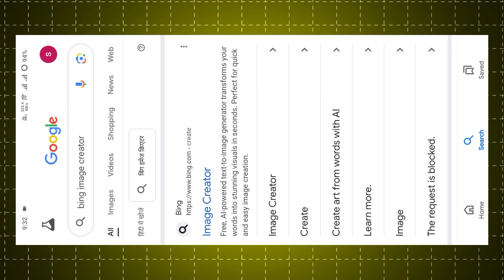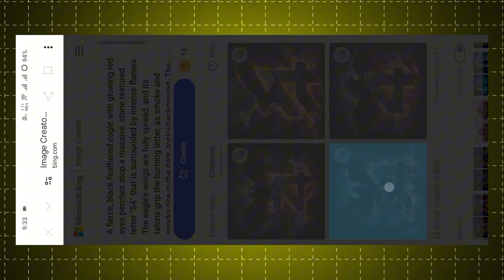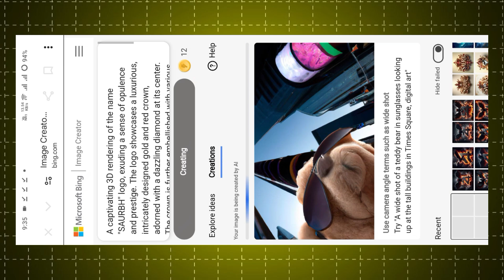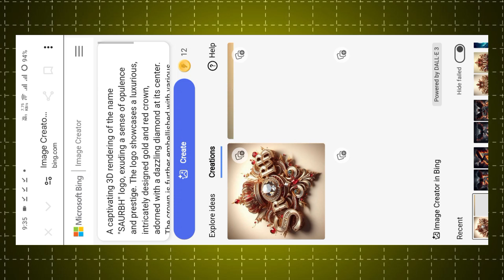Name Art Photo Editing | Beautiful Name Photo Editing | Ai Photo Editing | Bing Image Creator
📌Social Links~♨️

photo editing
bing image creator
name art
bing ai
create images with bing image creator tool
ai
3d viral
video editing
how to create name art photo
3d viral name photo editing
ai image generator
name art ai photo editing
bingai green
writer shivam official
shorts
bing trending image
bing ai image generator
ai avatar
tech aneeb art
microsoft bing ai image generator
how to use ideogram ai genrator
beautiful name
ideogram ai photo editing
navratri ai image generator
maa durga ai images
navratri ai image
trending bing ai image
instagram trending ai reels
navratri ai name video editing
ai art
beauty neon
feathers beauty neon
new name art ai photo editing
bing ai om editing
how to make name art video editing
name art ai image generator
state name art photo editing
state name art video editing
state name art ai photo editing
3d name art ai photo editing
green feathers
name dpz 3d images
deepak creations
how to create ideogram ai image
rajan editz
instagram viral trending 3d name art ai photo editing
ai free image generator
ai free image creator
name art 3d photo editing
boy & girl name 3d social media images
how to create 3d ai social media image
how to use bing ai image creator
ai genrator
bing ai avatar creator
bing ai photo editing tutorial
3d photo editing
tiktok viral trending
ai wings photo editing
name art 3d image
viral instagram photo editing
new 3d name ai art photo editing
how to generate ai name images
ai prompt editing
tech with pawan
bing images creators
new couples images creator
new editing tutorial video
bing app photo editing
ai photo ai
ai name image
new ai photo generator
ai name prompt
name art video editing 3d viral name shoaib photo editing bing ai green feathers beauty neon#nameart
viral facebook ai photo editing
ideogram
ideogram ai name art
instagram trending reels video editing
how to create ideogram ai 3d image
ai photo editing new trend
ideogram ai image genrator
ideogram ai prompt
ideogram ai name letter dpz
ideogram name art 3d photo editing
name kekasa
name art video editing 3d viral name kekasa photo editing bingai green feathers beauty neon#nameart
tiktok viral
ai name art photo editing
trending name
art ai
flute and peacock
the name ankita
tiktok viral trending name art ai photo editing flute and peacock the name ankita#shrots#viraltiktok
bing image prompt
bing image prompt text
boy and girl ai image generator
sad boy ai image generator
ai childhood photo generator
best ai photo editor app 2024
ai generated photo editor app
trending ai name photo editing
how to delete character ai account
how to delete history on character ai
how to delete your c.ai account
ai algorithms for stock trading
artificial intelligence in stock market
generative ai for stock trading
photo manipulation
photo art
tiktok photo
ideogram editing
ideogram design
free ai tools
digital name art
digital art
best ai tools
ai tools
ai photography
ai design tools
name art video editing 3d viral name ansarul photo editing bingai green feathers beauty neon#nameart
neon
feathers beauty
name ansarul
name art video editing 3d viral name naleain photo editing bingai green feathers beauty neon#nameart
ai bing
new 3d name art photo editing
name naleain
name art photo editing prompt
name art ai photo editing prompt

Desclaimer :-